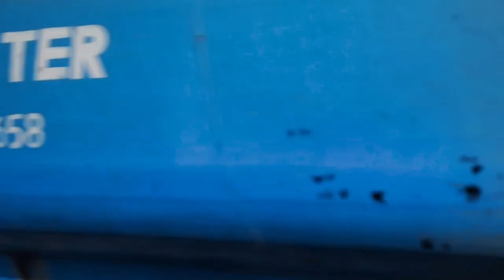Bamburi Mtambo To Mombasa Town 2022 || Mombasa City Ride Tour || Man Kilits